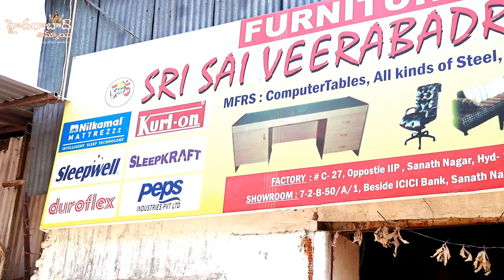Hyderabad Furniture Manufacturers || Biggest Factory Outlet || latest Models of Cot Collection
Today I am going to explore Sri sai Veerabhadra Furniture cot Collection. They are Manufacturers & wholesale Dealers. video call and Transport facility Available.

Address
C12/B, Industrial Estate, Beside MSN Labs, Sanath nagar, Hyderabad, Telangana - 500018
Call /WhatsApp